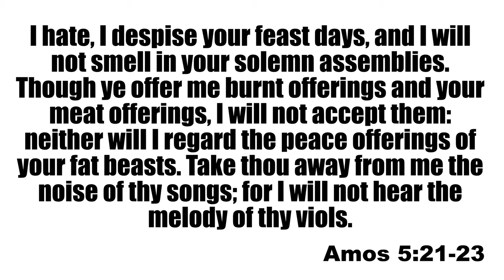How To Worship God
Ken Smythe from Quainton Baptist Church gives a powerful word on how we are to worship God.

Filmed on Sunday, 7th August 2022.

Chartridge.UK

Recorded with a Sony A7s3 camera with a 24-105mm F4 Sony lens. Slog3. Audio: Sound Devices MixPre3ii using a Rode NT5 microphone. 32bit Float and Mogami 2534 XLR cable. Atomos Shinobi 5" Video Monitor. Sony MDR-7506 Headphones. Freewell Magnetic Variable ND Filter.